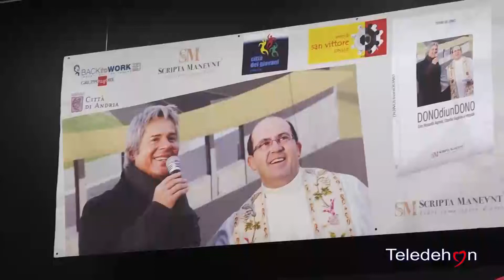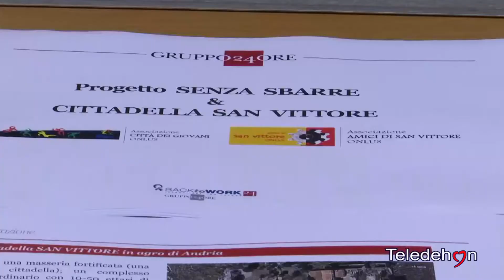DAL CARCERE ALLA VITA PRESENTATO AD ANDRIA IL PROGETTO `SENZA SBARRE`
DAL CARCERE ALLA VITA
PRESENTATO AD ANDRIA
IL PROGETTO
`SENZA SBARRE`